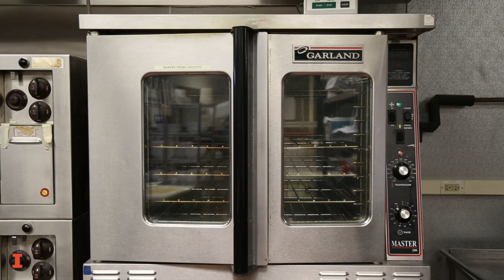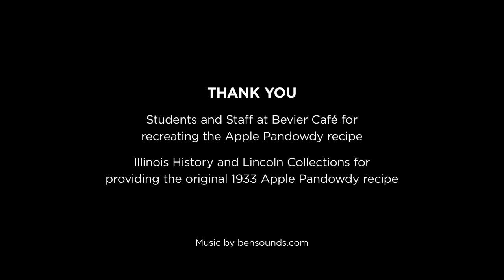Recreating Apple Pandowdy with Bevier Café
Recreating Apple Pandowdy with Bevier Café at the University of Illinois at Urbana-Champaign.